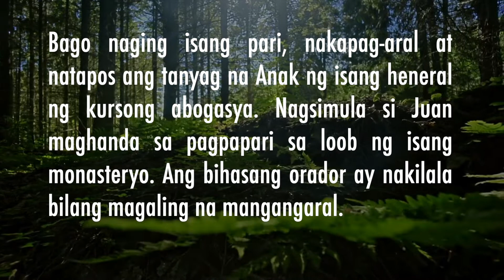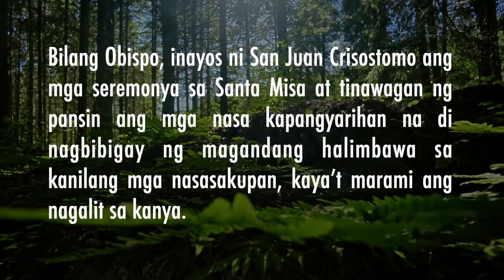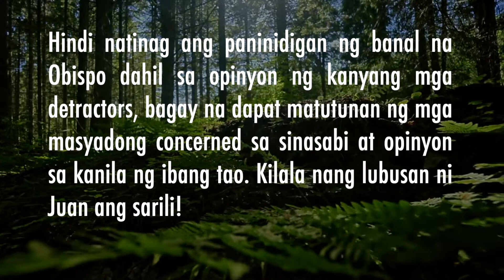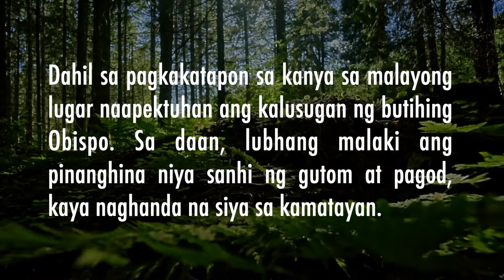ST. JOHN CHRYSOSTOM (SEPTEMBER 13) | PATRON OF ALL WHO PREACH THE WORD OF GOD | DOM LORENZO, SSCV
PATRON NG TAGAPAGPAHAYAG NG SALITA NG DIYOS!

Si San Juan, na tinaguriang ‘Crisostomo’ dahil sa galing sa pagbibigkas at pagtatalumpati ay isa sa apat na dakilang Pantas ng Simbahan ng Silangan. Ipinanganak ang tanyag na Obispo sa Antioch, Syria noong 344 mula sa isang butihing angkan.

Bago naging isang pari, nakapag-aral at natapos ang tanyag na Anak ng isang heneral ng kursong abogasya. Nagsimula si Juan maghanda sa pagpapari sa loob ng isang monasteryo. Ang bihasang orador ay nakilala bilang magaling na mangangaral.

Noong taong 398, labag sa kanyang kalooban, nahalal siyang maging arsobispo ng lungsod ng Constatinople, bagay na nagdulot sa kanya ng maraming kasakitan, ngunit malaking kabutihan naman sa Simbahang Katolika dahil sa ipinamalas na galing at talino nito.

Bilang Obispo, inayos ni San Juan Crisostomo ang mga seremonya sa Santa Misa at tinawagan ng pansin ang mga nasa kapangyarihan na di nagbibigay ng magandang halimbawa sa kanilang mga nasasakupan, kaya’t marami ang nagalit sa kanya.

Dahil sa kagagawan ng ilang naiiinggit sa kanya, si Juan Crisostomo ay napalalis sa Constantinople at napatapon sa malayong pook. Guyunpaman, sinikap pa rin niyang mangaral sa mga tao upang akitin sila sa landas ng kabanalan at kaligtasan.

Hindi natinag ang paninidigan ng banal na Obispo dahil sa opinyon ng kanyang mga detractors, bagay na dapat matutunan ng mga masyadong concerned sa sinasabi at opinyon sa kanila ng ibang tao. Kilala nang lubusan ni Juan ang sarili!

Dahil sa pagkakatapon sa kanya sa malayong lugar naapektuhan ang kalusugan ng butihing Obispo. Sa daan, lubhang malaki ang pinanghina niya sanhi ng gutom at pagod, kaya naghanda na siya sa kamatayan.

Pagkahatid sa kanya ng Komunyon, si Juan Cristostomo ay pumanaw noong September 14, 407. Huling mga salita niya ay “Purihin ang  Diyos sa lahat ng bagay.” Ipinagdiriwang ng Simbahan ang kanyang Pista tawing September 13.

SAN JUAN CRISOSTOMO,
Ipanalangin Mo kami!